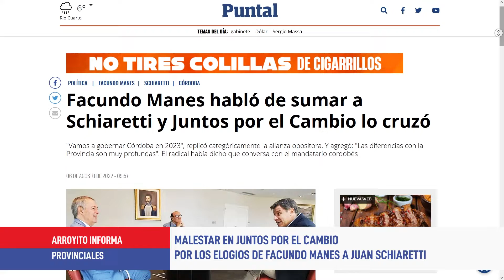Resumen de noticias provinciales - 8 de agosto de 2022